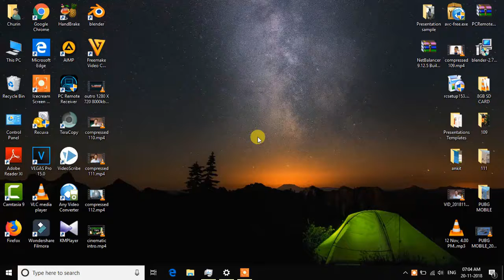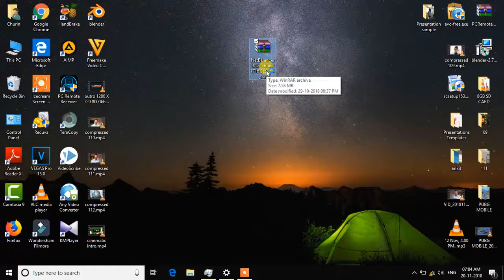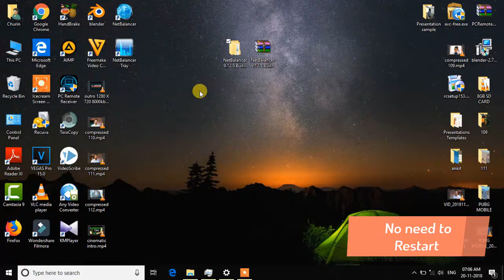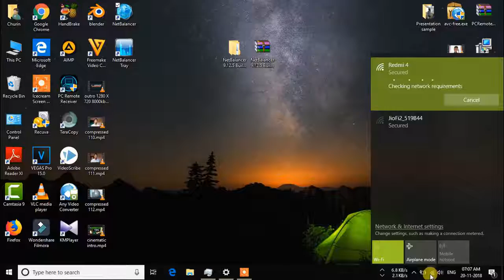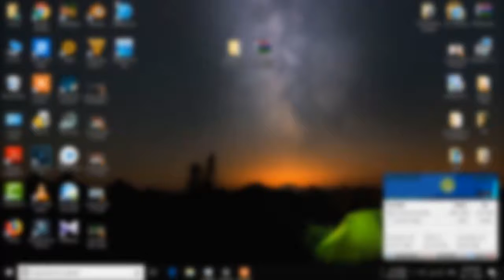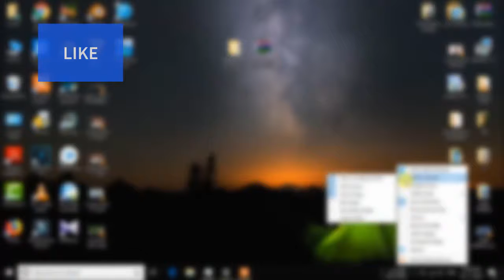Netbalancer for PC | Internet Speed Meter for PC |™Monitor your Data Usage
# 114 Video

Ye video un logo ke lie bahut hi kaaam aane wala hai jinko apna data se bahut pyar hai , ya phir jinhe data bachana hai. To video ko last dekhte rehiye aur is trick ka bharpoor roop se istemal kisjie.

BEST BUY Links 👇👇👇

Flexible Foldable Octopus Medium Size Gorilla Tripod Stand for Mobile Smartphones, DSLR Cameras

Best Classy Professional Look Watch Under RS 400

Tripod with Mobile Clip Holder Bracket, Stand Under RS 400

Best Mic For YouTubers (BOYA BY-M1) Under RS 950

Earphones I Use (WITH FLAT TYPE CABLE) Under RS 500/600

TOP 3 SMARTPHONES UNDER RS 20,000 :

2. MI A2 (6GB+128GB)
3. HONOR Play (4GB+64GB)

TOP 3 SMARTPJHONES UNDER RS 15,000 :

1. ASUS Zenfone MAX PRO M2 (4GB+64GB)
2. RealMe U1 (4GB+64GB)
3.  Redmi NOTE 6 Pro (4GB+64GB)

TOP 3 SMARTPJHONES UNDER RS 10,000 :

1. ASUS MAX M2 (3GB+32GB)
3. Redmi Y2 (3GB+32GB)

Credits - Background Music used

!!! Warning !!!